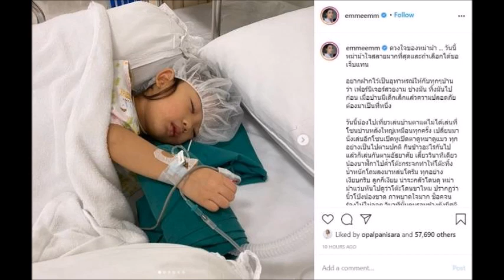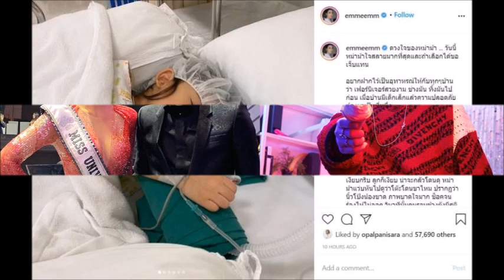หม่ำจ๊กมก แทบช็อก เล่านาทีหลานสาวประสบอุบัติเหตุนิ้วโป้งขาด#ครอบครัวข่าว#หม่ำ#ข่าวดารา